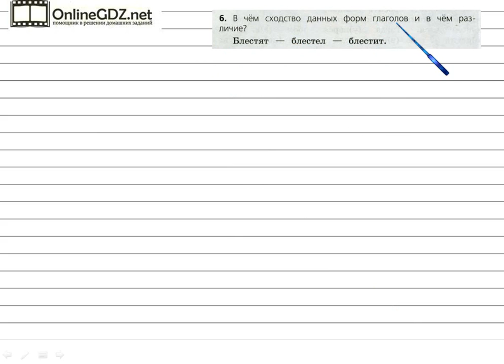Задания проверь себя (6) для главы Глагол - Русский язык 3 класс (Канакина, Горецкий) Часть 2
Если вы хотите верно сделать упражнение №6 на странице 130, то нужно уметь определять, в чем сходство и различие в данных форм глаголов. Если вы хотите выполнить это задание быстро и без ошибок, мы рекомендуем к просмотру наше видео!